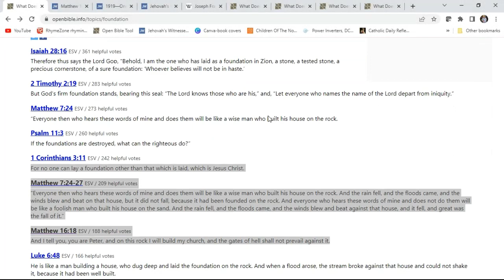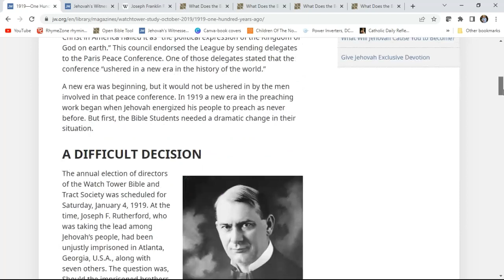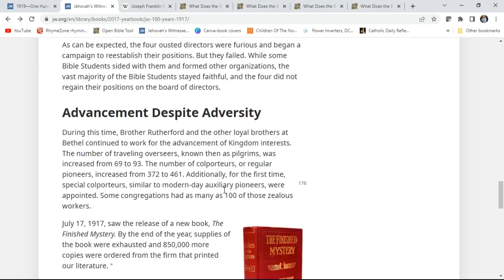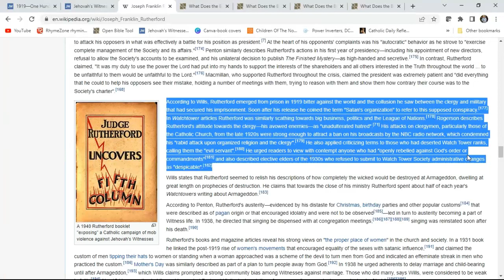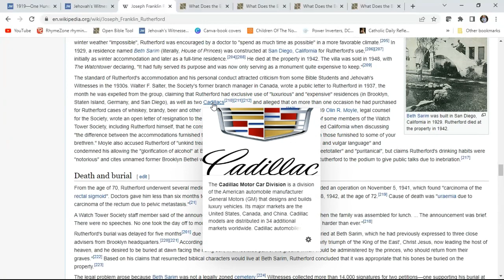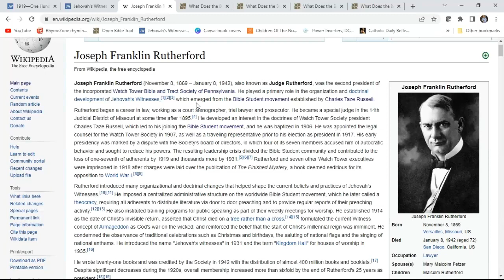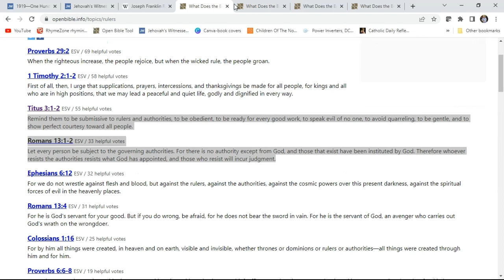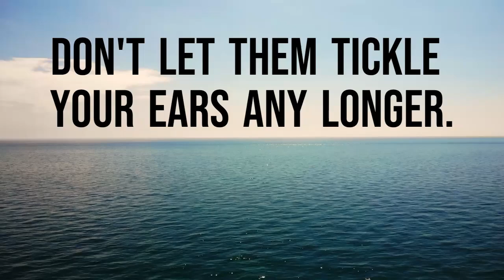Ground Zero for Jehovah's Witnesses, Rutherford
Hey Kids!
Joseph Franklin Rutherford also know as Judge Rutherford is the founder of the Jehovah's Witness religion of today. Very few of Charles Taze Russell's ideologies are used today in the religion.  We will go into the JW org site and review a few Watchtower articles and then look at a few scriptures. Nothing scary, just a look at the foundation of the whole organization.